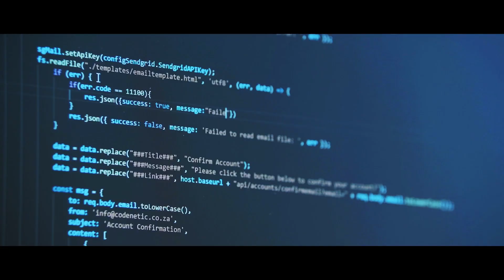Department of Biology - University of Fribourg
Official 2019 promotional film of the Department of Biology at the University of Fribourg - in trilingual with english subtitles!

"The Department of Biology is organized into five main fields of research and four platforms.
We provides outstanding academic opportunities to undergraduate and graduate students. Our mission is to advance the understanding and appreciation of biology through cutting-edge research in a large range of fields of the life sciences and comprehensive teaching and training."